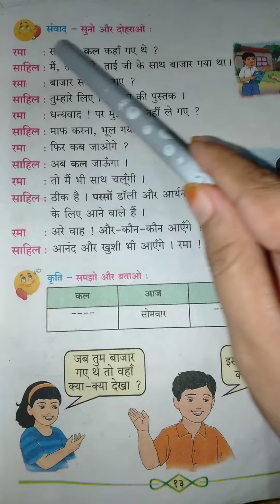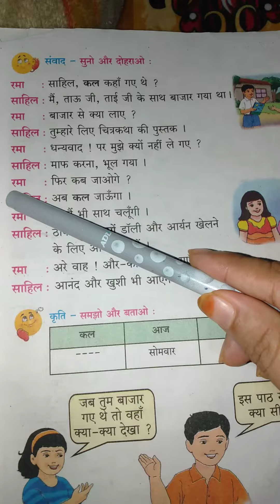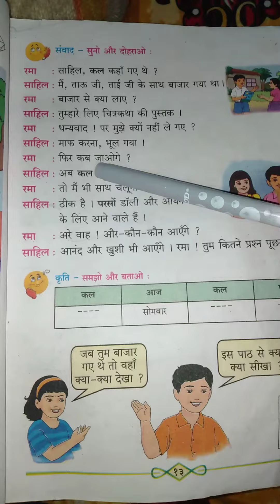class 3rd Hindi page no. 13 बाजार (संवाद)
Page reading of 13 for class 3rd